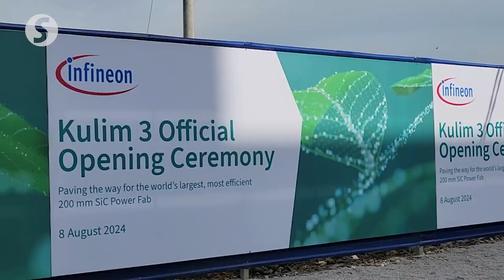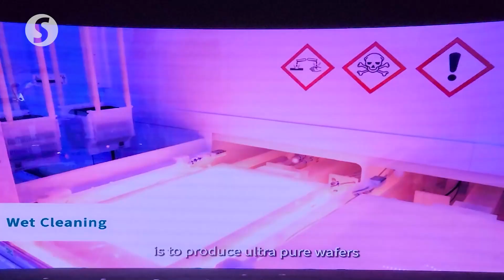Infineon's new SiC power fab hailed as major milestone for Malaysia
The opening of a 200mm silicon carbide power semiconductor fabrication facility in Kulim Hi-Tech Park on Thursday (Aug 8 ) is a huge milestone for Malaysia, said Prime Minister Datuk Seri Anwar Ibrahim.

Anwar said the new facility at Infineon Technologies will enhance Malaysia's global profile in attracting world-class investments.